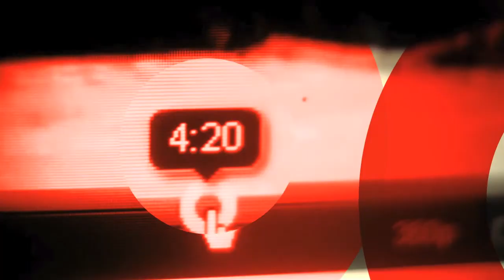Busca 'Movimiento Tec' mejorar entorno urbano para fomentar la cohesión social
Estudiantes del Tecnológico de Monterrey, con el apoyo de académicos y trabajadores del Campus Monterrey, arrancaron el 20 de abril el proyecto llamado Movimiento Tec, con el objetivo de "formar un lazo de colaboración entre los habitantes de la colonia Tecnológico y alumnos y empleados de la Institución con la finalidad de realizar acciones en pro del mejoramiento del entorno para fomentar la cohesión social".

Alrededor de 500 alumnos se dividieron en equipos que visitaron a los vecinos de toda la Colonia para hacerles una entrevista/encuesta y así conocer su percepción de los problemas que tienen en la zona. Mientras unos entrevistaban, el resto de las/os estudiantes y trabajadores realizaban diferentes trabajos de limpieza en las 11 calles que conforman la Colonia Tecnológico. Este conjuntos de actividades se realizaron durante la mayor parte del día y se concluyó con un convivio vecinal y una exposición cultural al interior del campus dedicada especialmente para las/os vecinas/os de la colonia.